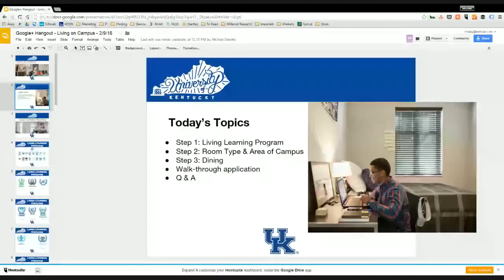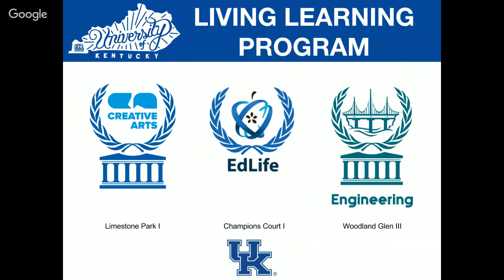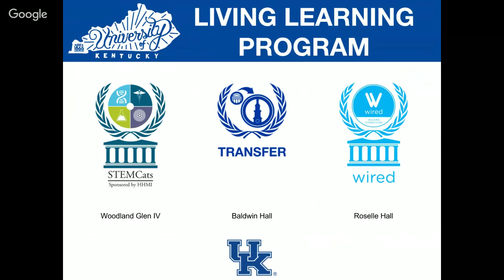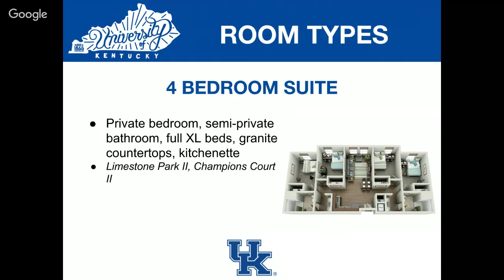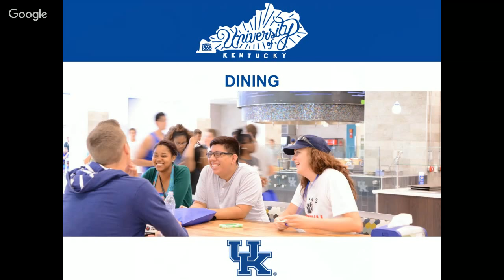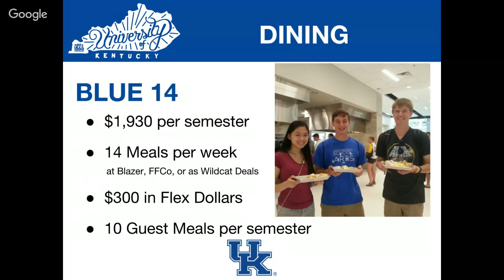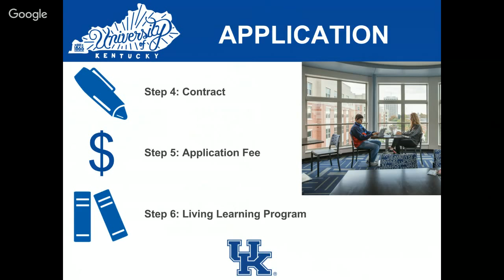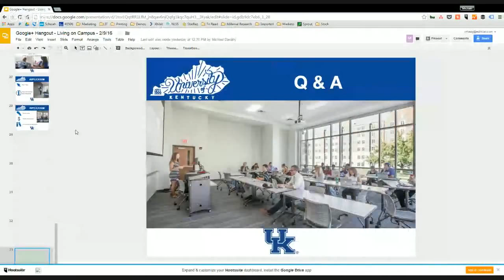Applying To Live On Campus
You've been accepted to the University of Kentucky, now what? It's time to make some memories by living on campus. The deadline to apply for Living on Campus is approaching quickly, so apply today!

In this Google+ Hangout On Air, staff from Housing, Dining, and Living Learning Programs will provide you with all the information you need to apply to live on campus.

Have questions? We'll be answering them in our dedicated Q & A time.